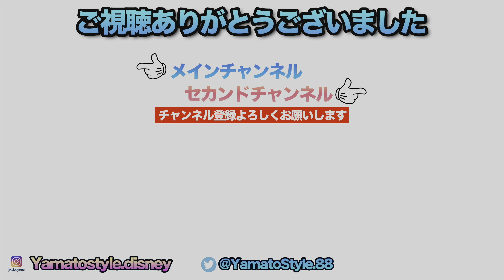Every Morning 30sec Disney 2023.11.8